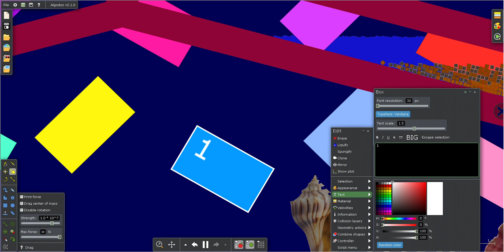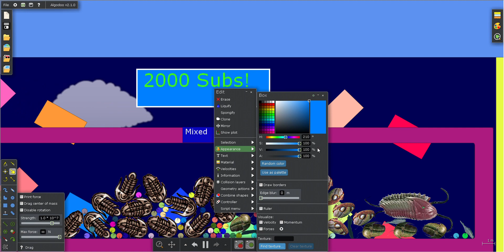2000 Subscriber Special (Prehistoric animal Party 13)